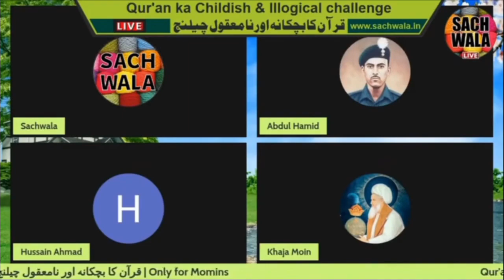Islamic Logic Destroyed in a Minute by Sachwala | Ex-Muslim Memes/Shorts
Funny islamic logic destroyed by Sachwala.